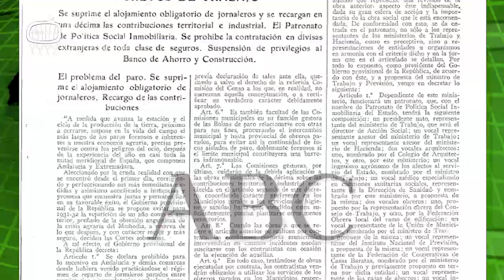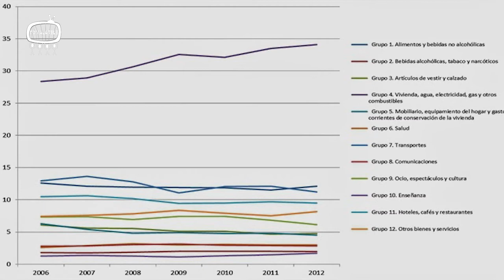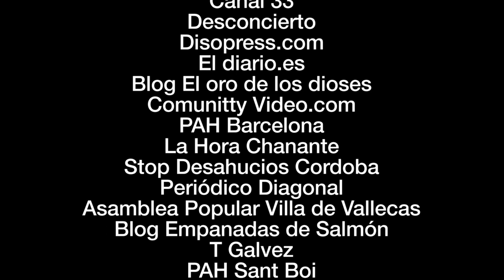Sí Se Puede 46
Tomalatele-Tele K
Capítulo 46
Resumen:
Musica de Desconcierto, "No me dejan respirar".
Editorial
Noticias destacadas de la vivienda
Reportaje "Bloc Onze" de Can Batllo, por ellas mismas
Retrospecter "El Patronato de la República".
"Vivir en deuda continua y sin salida" (frag.), por Stop Desahucios Cordoba.
Reportaje "Encuesta en Tetuan, Madrid".
Agenda